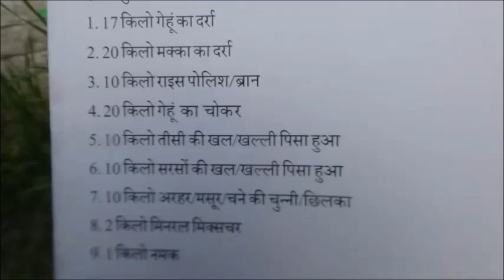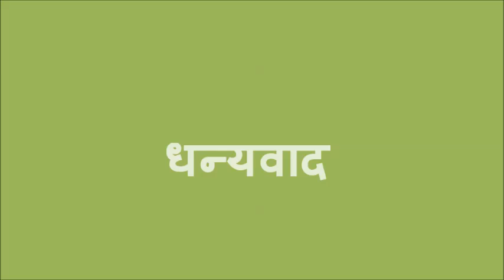Self made balanced concentrate feed for dairy animal ILRI